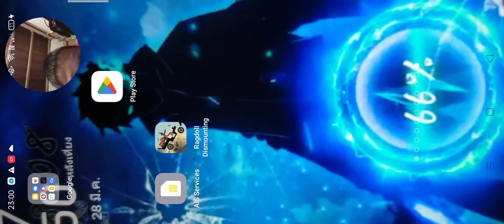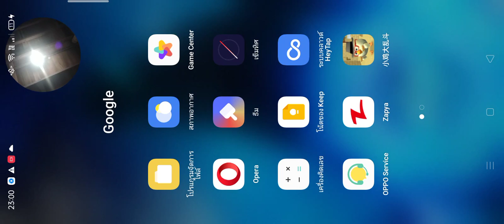มายคราฟปลอมครับ